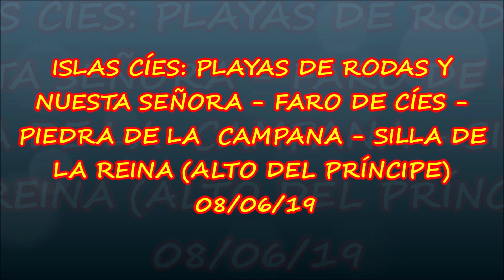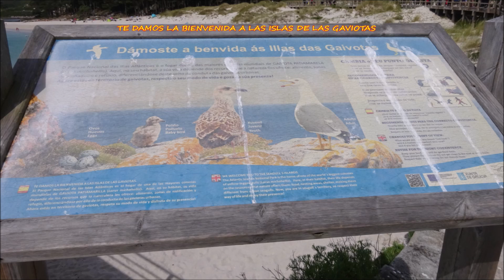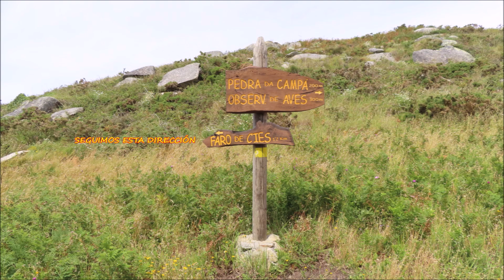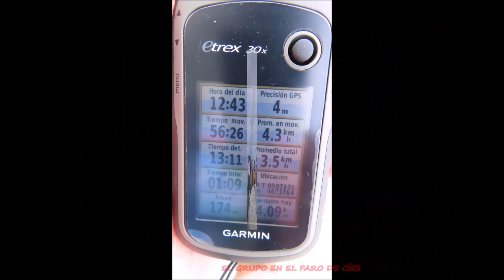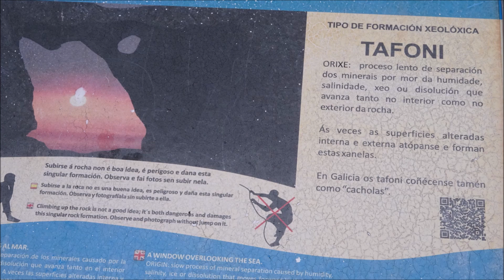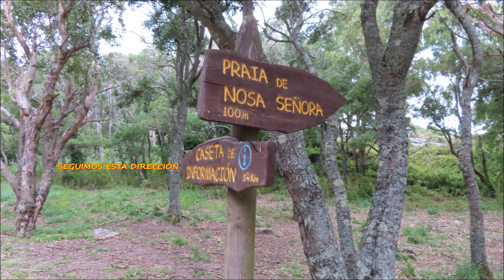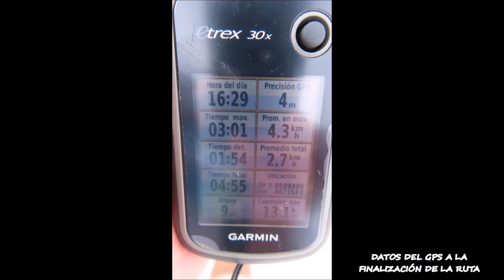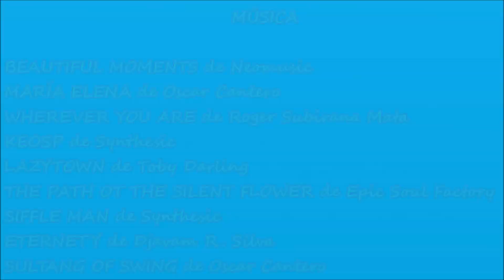ISLAS CÍES: PLAYAS Y FAROS 08/06/19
ISLAS CÍES  PLAYAS DE RODAS Y NUESTRA SEÑORA FARO DE CÍES  PIEDRA DE LA CAMPANA  SILLA DA LA REINA 08/06/19